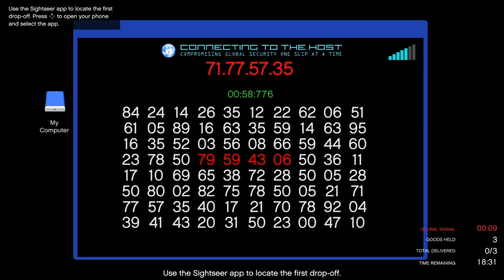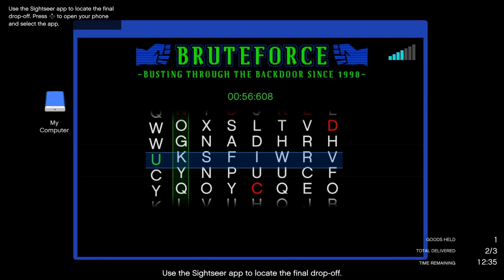GTA Online After Hours - Selling ALL GOODS (with Pounder Custom) | Third SELL MISSION